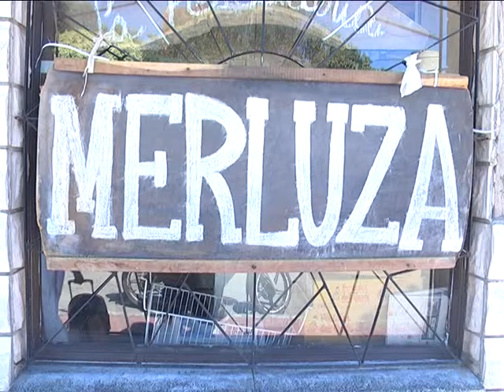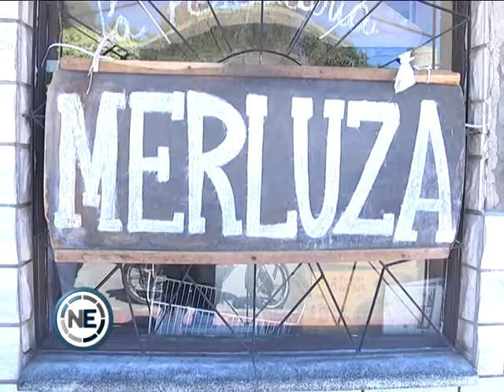LAS VENTAS CAYERON UN 30% EN LAS PESCADERÍAS